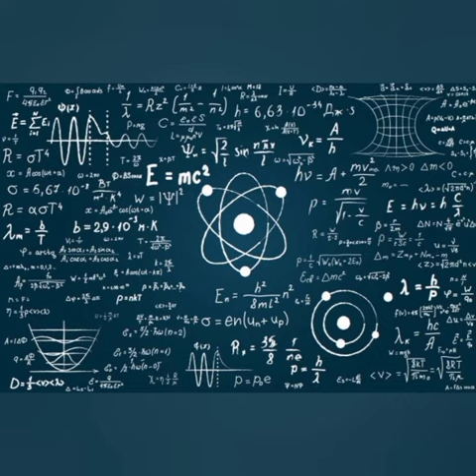Using Physics to prove Attack on Titan Episode 8 is❗TRASH❗ (Gone Sexual)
In this Video I used Quantum Physics to prove that Gabi is Trash and doesn't deserve to live anymore...